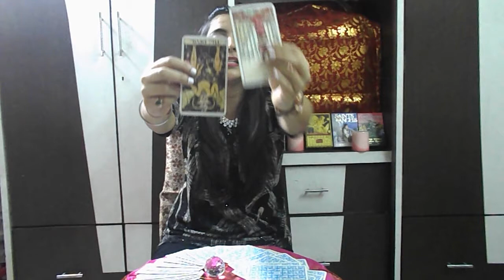Gemini January 2016 Tarot Forecast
My name is Rinky Punjabi. I am a tarot reader with 10 years of experience doing psychic readings professionally for clients all over the world.